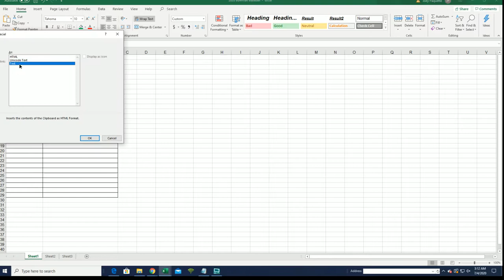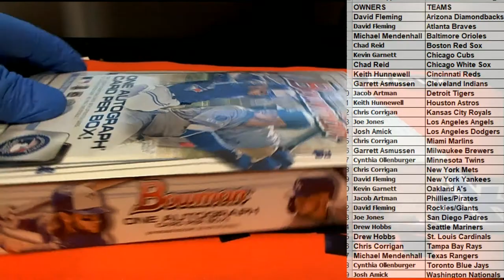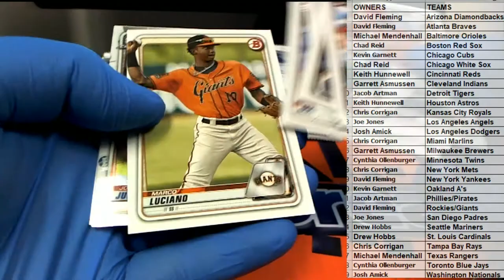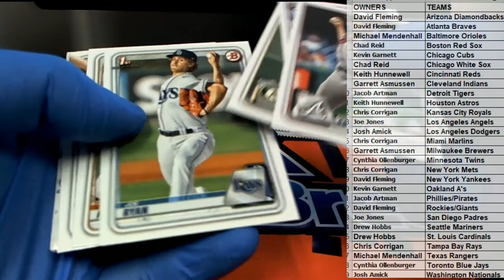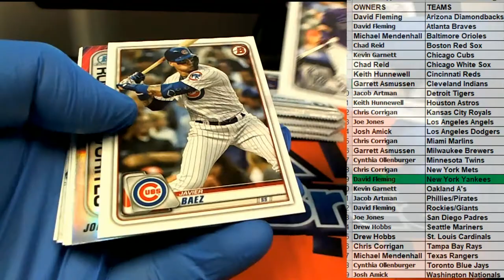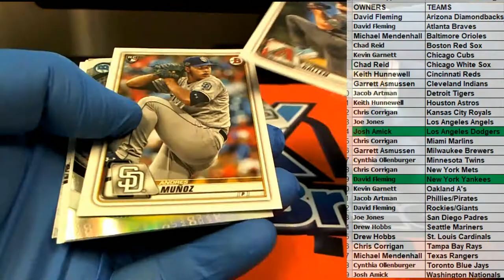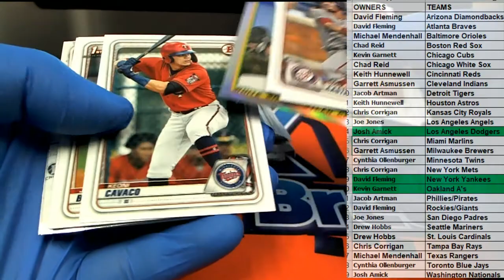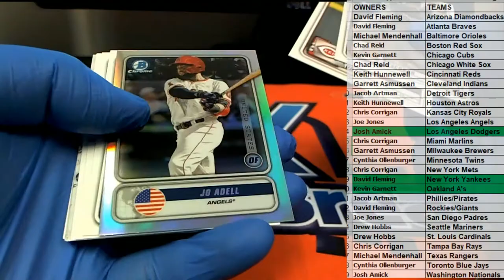2020 Bowman Baseball Hobby ID 20BOWHOBBY321